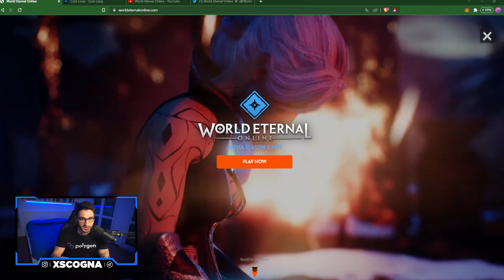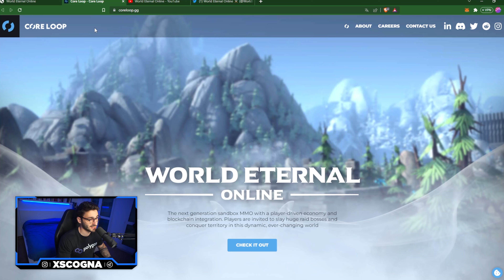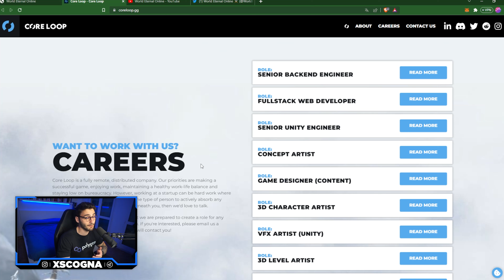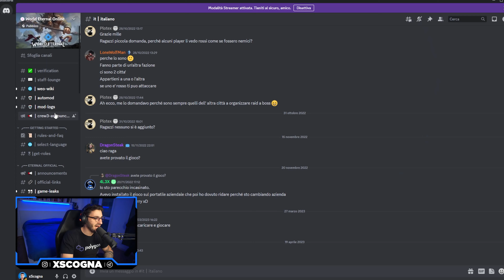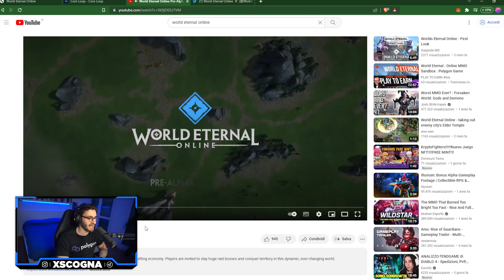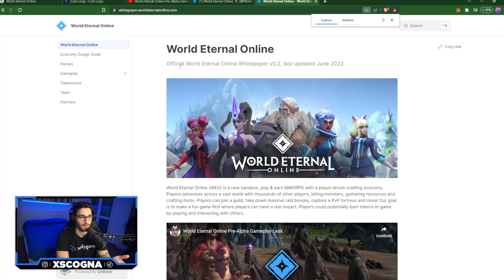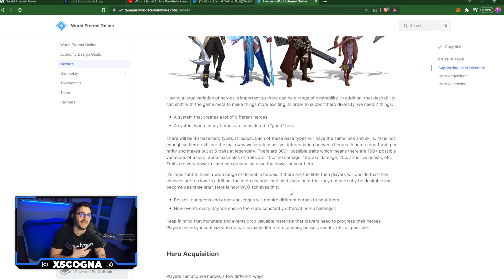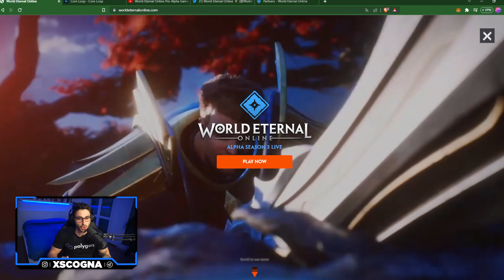ANALISI World Eternal Online: MMORPG dove Guadagni?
E' il momento di scendere in campo con una gilda italiana?
In questo video analizzo World Eternal Online, un MMORPG dove si potrà guadagnare grazie a tornei e classifiche.

Store di W3G dove regalo gratuitamente Magliette Web3, Gift Card, Call 1:1 ed NFT alla community!

Canale Telegram GRATUITO dedicato al mondo del Crypto Gaming 💎